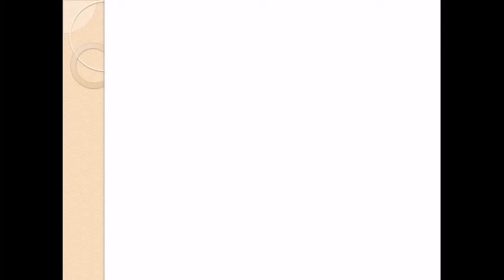2.1. Alimentación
Alimentación